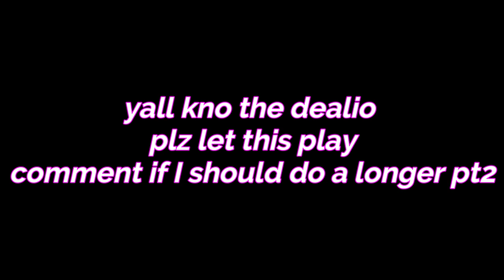songs that'll make you feel like a BADDIE playlist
should i makee a longer pt2?

*insert long description abt the vid ur not even gonna read here*

FAQ:
-im 18